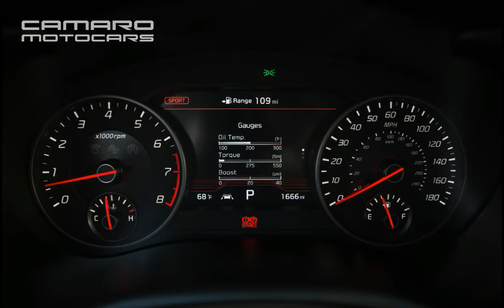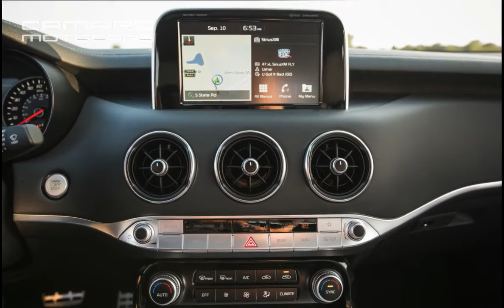2018 Kia Stinger Hatchback with A Fighter's Angry Face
Kia Stinger 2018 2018 Kia Stinger Kia Stinger 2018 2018 Kia Stinger Kia Stinger 2018 2

Engine   : twin-turbocharged 24-valve V-6
Transmission : 8-speed automatic transmission
Zero to 60 mph : 4.6 sec
Top Speed  : 167 mph
Drivetrain  : all-wheel-drive
Power   : 365 hp @ 6000 rpm
Torque   : 76 lb-ft @ 1300 rpm
City/Hwy (MPG) : 17/26 (est)

In 1964, the considerable Muhammad Ali broadly provoked heavyweight-title adversary Sonny Liston, saying he'd "float like a butterfly, sting like a bee" in their up and coming match. We need to think about whether the group that built up the all-new Kia Stinger took that quote as their mantra, since it depicts with uncanny exactness the auto they made to assault the games vehicle section.

Brisk advance nimbleness with the quality to convey an intense punch is the very meaning of a games vehicle, and Kia has to a great extent—however not by any stretch of the imagination—conveyed on that objective with the Stinger. It's not for absence of endeavoring. The Stinger (which is really a hatchback) is worked from strong equipment, on a form of the Genesis G70's back wheel-drive stage. In the games vehicle world the Stinger is a tweener, part the size contrast between autos like the BMW 3-arrangement and Mercedes-Benz C-class and their bigger stablemates, the 5-arrangement and E-class.
Video includes Overview, Engine, Exterior & Interior Session